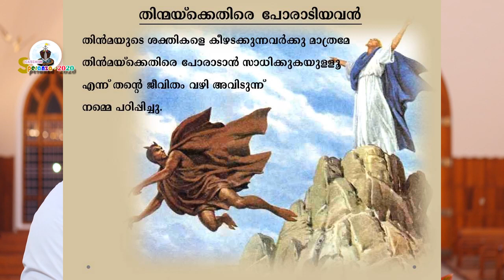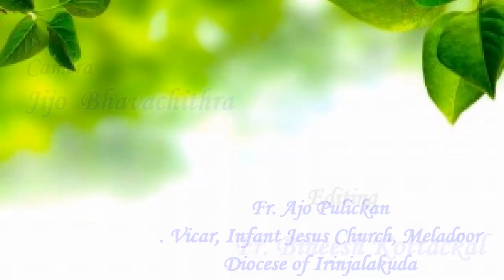Syro Malabar Catechism Class XI, Chapter 3, Part 1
Ambazhakad Forane Catechism
Irinjalakuda Catechism
Syro Malabar Church